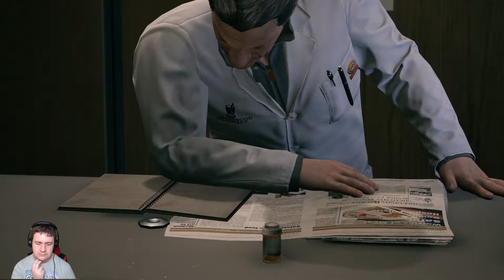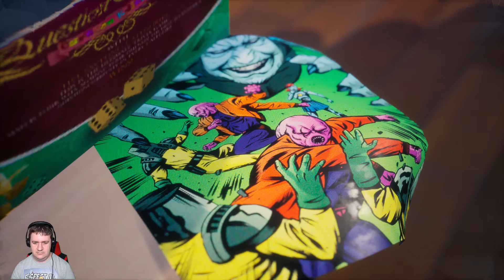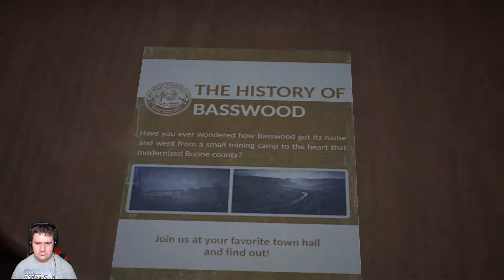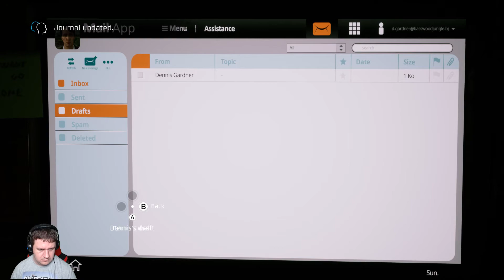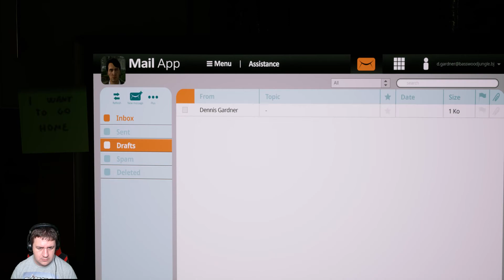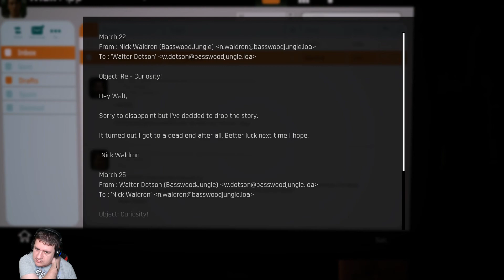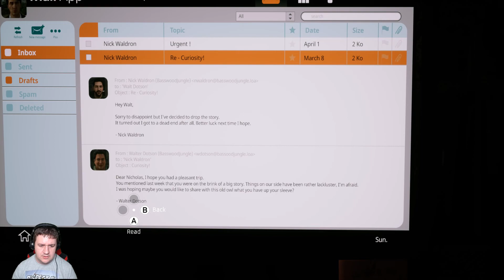Twin Mirror: Mibe keveredtünk most tényleg? (végigjátszás) #2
Az előző videó végén nem tudtuk még de hát érdekes dolgok vannak ki bontakozóban. Legalábbis remélem viszont ha annyira nem lesz érdekes a folytatás akkor lehet hogy több videó nem fog készülni. Attól függ hogy nektek mennyire tetszik illetve kommentbe írjátok meg hogy mit gondoltok erről a játékról eddig.

Ha tetszett a videó akkor like illetve ha még nem csatlakoztatok a egy feliratkozással meg tehetitek.

Ha live streamek lesznek akkor pedig itt találjátok a csatornát kommentbe vagy likeal jelezzétek.